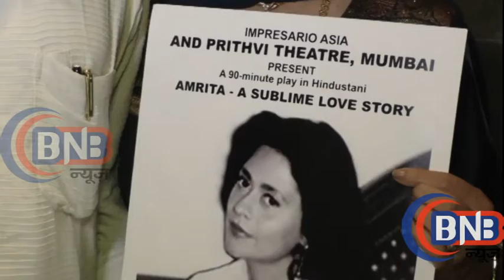Television actor Lavlin Thadani | Interview | A Sublime Love Story